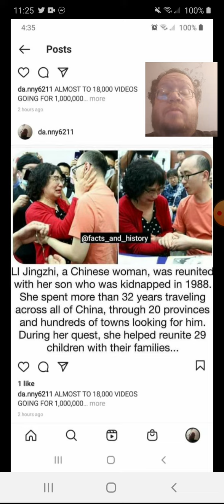Chinese Women Reunited With Son - Danny The Man Parker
Leasburg, Missouri
65535

Thanks